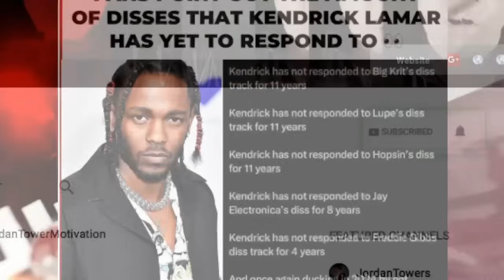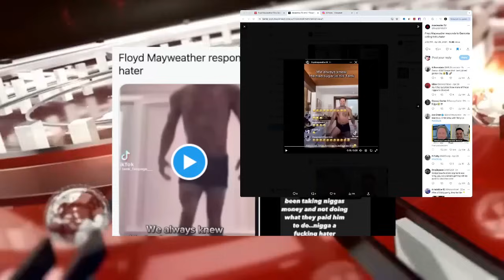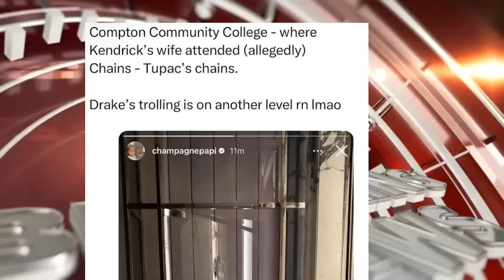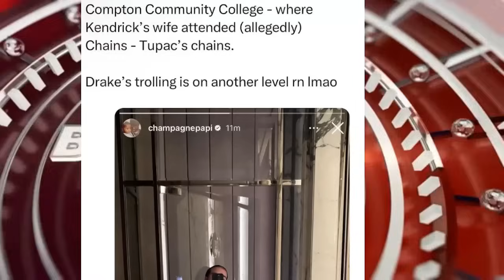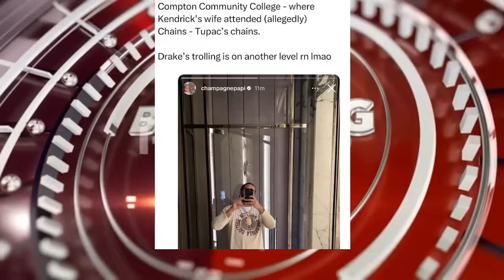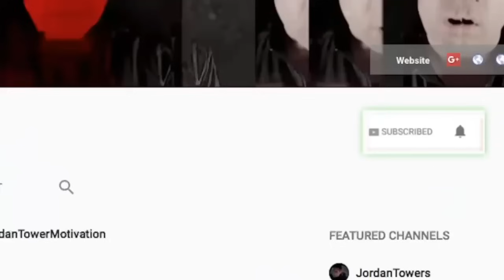DRAKE TROLLS Kendrick Lamar WIFE, Mayweather DESTROYS Gervota Davis ZESTY DANCING